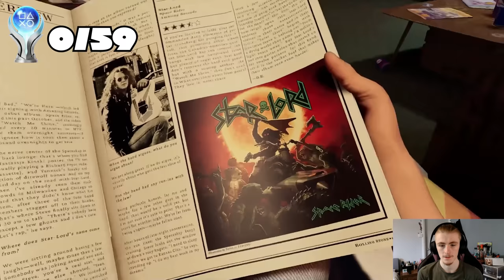Marvel's Guardians Of The Galaxy's Platinum RESTORED MY FAITH in Marvel Games